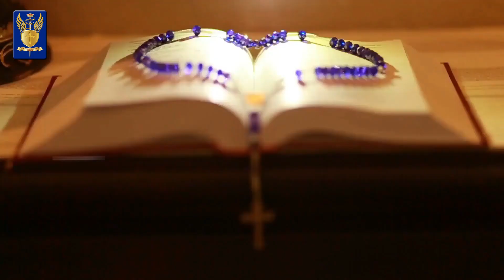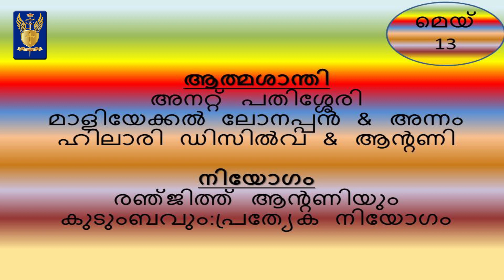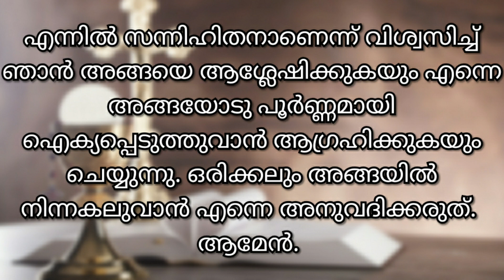ദിവ്യബലി live | holy mass today| Malayalam mass| Latin Rite|May 13| Qurbana|Daily mass|FATHIMA MATHA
holy mass
FR VARGHESE KATTASSERY